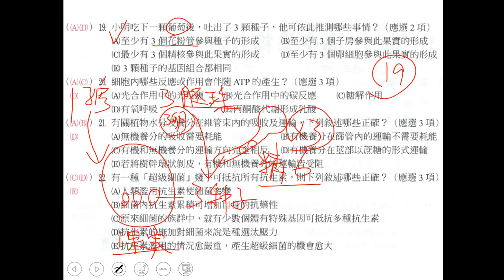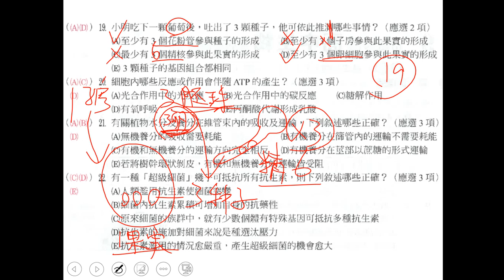t高三複習考第9回基礎生物全 第19題三數